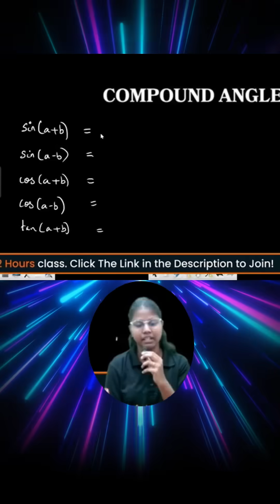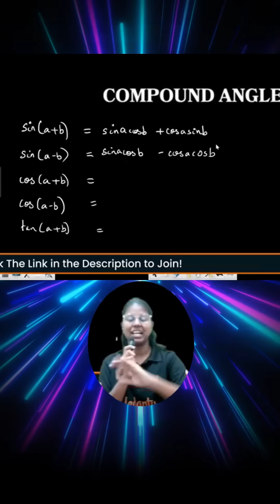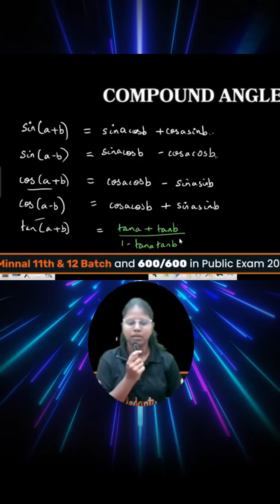How to Remember Sin Formula